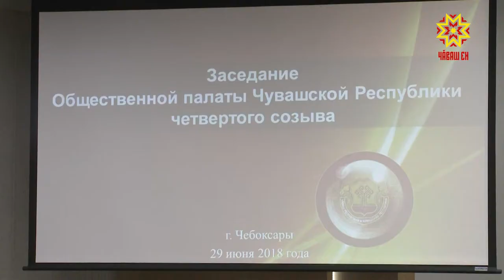Йăлтах халăх ырлăхĕшĕн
Чăваш Ен общество палати çĕнĕ йышпа пухăнчĕ. Пĕрлĕх йĕркеленнĕренпе тăваттăмĕш хут суйланă унăн пайташĕсене. Вĕсене саламлама тата ĕç опычĕпе паллаштарма общество юхăмĕсенче тата влаç тытăмĕнче тăрăшакансем пухăнчĕç. Ĕç пуçа пирĕн пултарулăх ушкăнĕ те хутшăнчĕ.